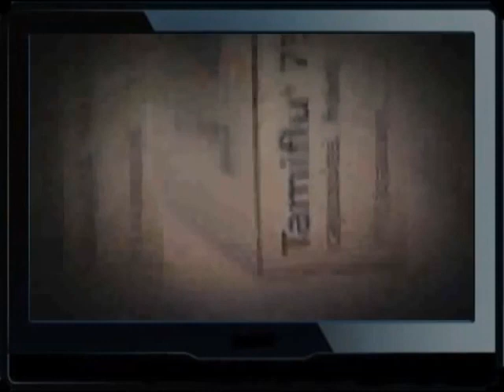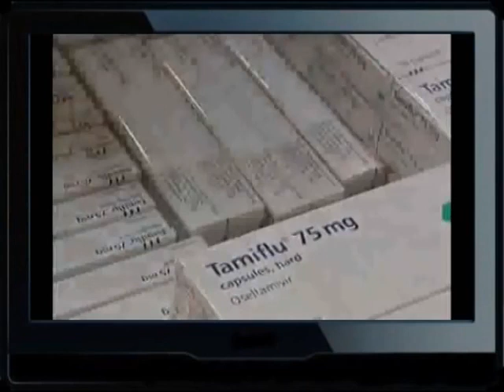Channel 4 News Exposes Swine Flu Scandal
Remember this? Ignore it at your peril